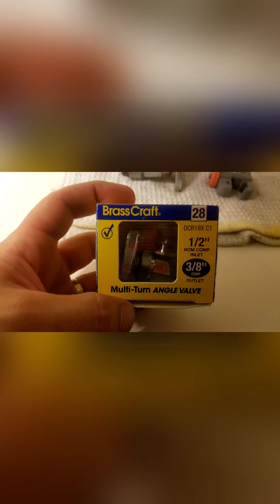Plumbing Repair - Woodland Park, NJ : David Carota LLC